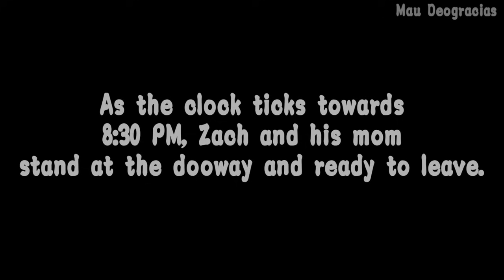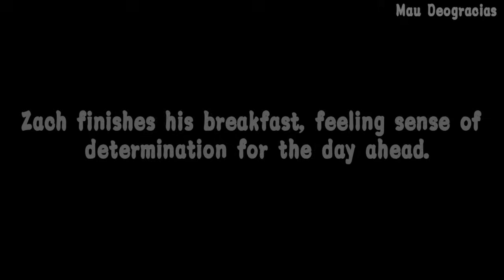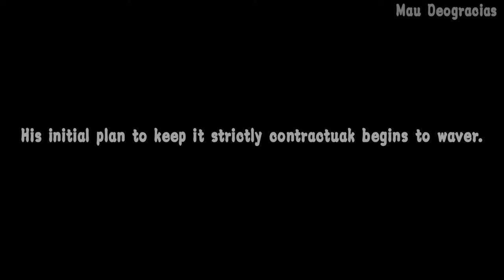My Famous Husband?!| ▪︎BL/GAY /GLMM▪︎|▪︎Original Gacha Life Mini Movie ▪︎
sorry for the bad grammar and misspelled, here ya go a new tea 🍵

screenshots: 1,449